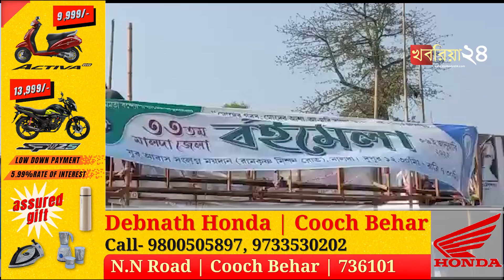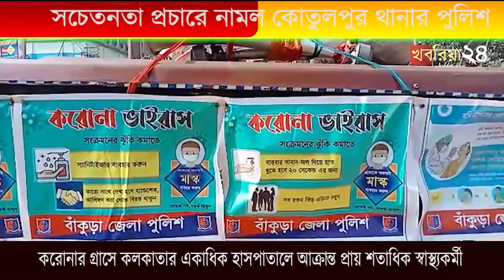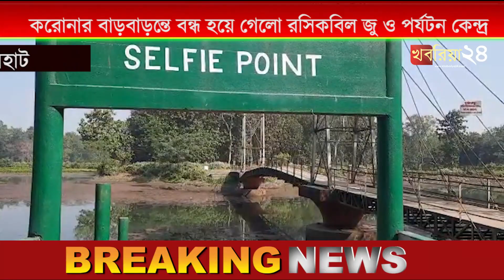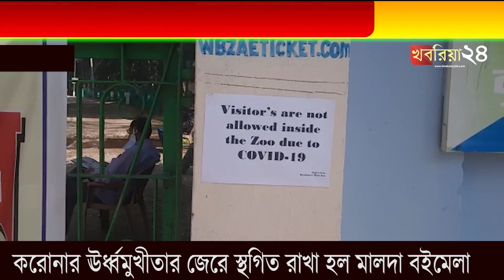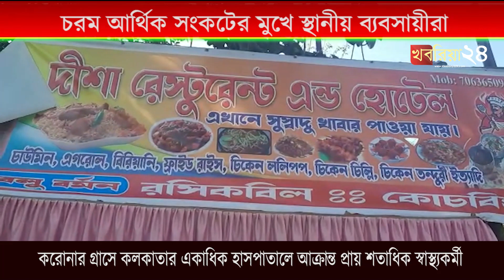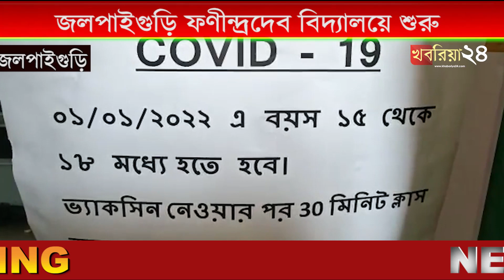খবরিয়া নিউজ,(আইএনটিটিইউসির কোচবিহার জেলা সাধারন সম্পাদকের পাশাপাশি নতুন দায়িত্ব পেলেন আলিজার রহমান)